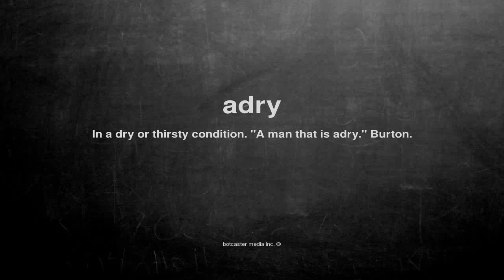What does adry mean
What does adry mean in English?